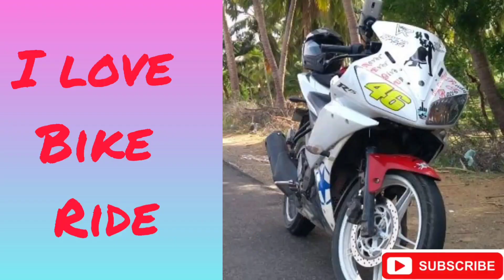100cc bike ride in ladakh 🔥 | kanyakumari to ladakh start ❣️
Hai friends 👋

My Bio :
👦iam : surya.s

🏡from : tisyanviali, tirunelveli(dit)  ,Tamil nadu (stay)  , India

💕I love bike ride ,moto volg ,

my moto volg kit :

🛵my bike : pinky (R15v2)

⛑my helmet : SMK

👕my riding jackets : RR Gear

👐my riding gloves : RR Gear

📷my action camera : eken h9r

📽my Secondary action camera : SJ8 legend

🎤using mic : boya mic m1

🎥My  gamble : Dji osmo mobile

📲my mobile : infinix hot 8

📲 Second mobile: Vivo x60pro+

thanks for visit my video thanks Lord💐💐💐💐